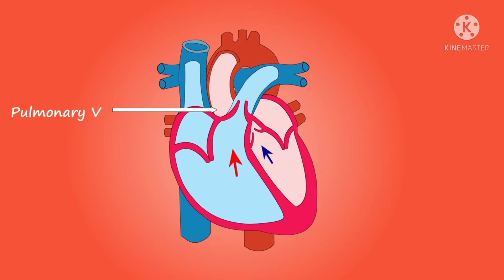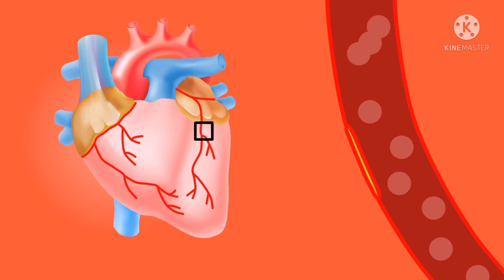पेसमेकर कम खर्च में कहां और किस अस्पताल में लगाये !पूरी जानकारी के लिए इस वीडियो को जरूर देखें!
पेसमेकर कम खर्च में कहां और किस अस्पताल में लगाये! पूरी जानकारी के लिए इस वीडियो को आखिरी तक जरूर देखें